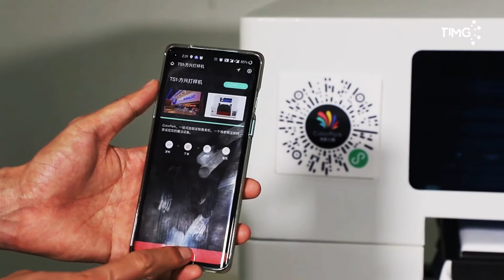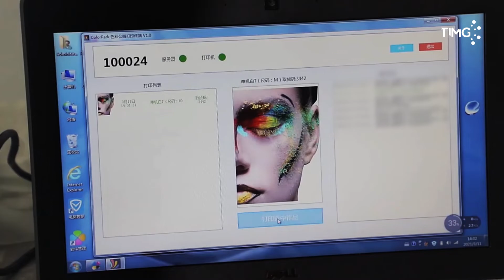Plotter DTG TS1 A3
¿Quieres entrar al negocio de la impresión directa sobre poleras?

Ploter TS1 Directo de la impresora a la prenda tamaño A3, Impresora con cabezal Epson XP600. Máquina especialmente diseñada para personalizar camisetas en el hogar o en tu negocio con el diseño de tu preferencia por medio de tu teléfono, si, como leíste, por medio de tu teléfono, en tan solo minutos.

Equipo bajo la modalidad de Reserva